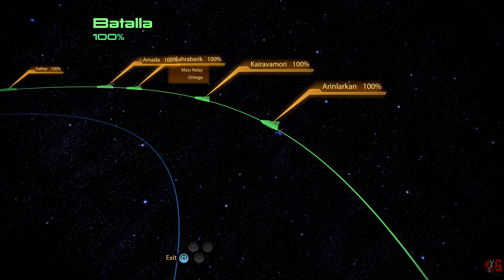Mass Effect 2 : Legendary Edition (Xbox Series X) - Theater 64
The Enjoyment of Mass Effect 2 Legendary Edition Gameplay in (4K60FPS)

In the 22nd century where humanity is threatened by an insectoid alien race known as the Collectors. Commander Shepard a elite human soldier who must assemble and gain the loyalty of a diverse team to stop the Collectors in a suicide mission.